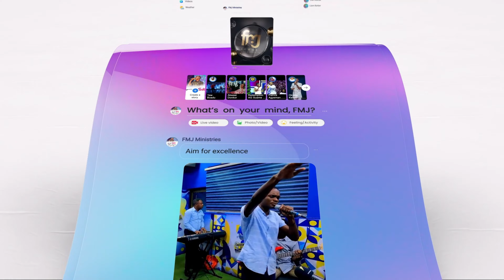The Righteous Cry Out with Frank Mensah Jnr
Psalm 34:17

The righteous cry out, and the LORD hears them;
he delivers them from all their troubles.
The LORD is close to the broken hearted and
 saves those who are crushed in spirit.